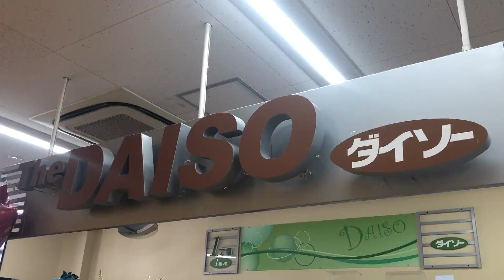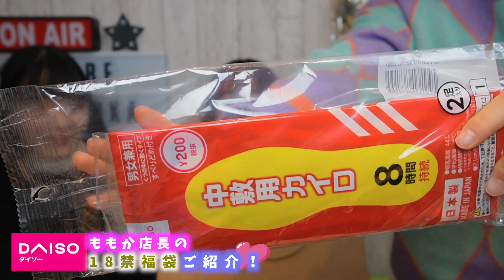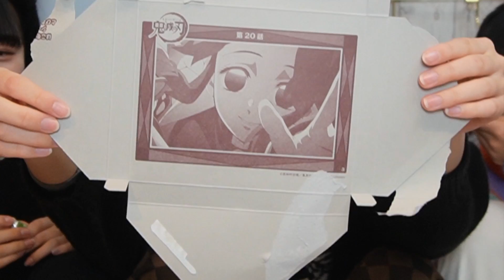DAISO18禁福袋！ももか店長がダイソーで激選の10点【のえのん】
福袋キラキラチャンネル（ももかチャンネル/MOMOKA CH）さんチャンネルURL